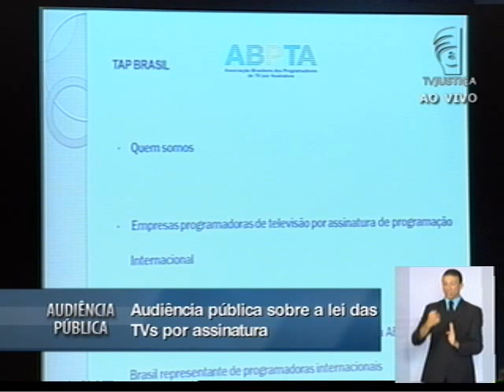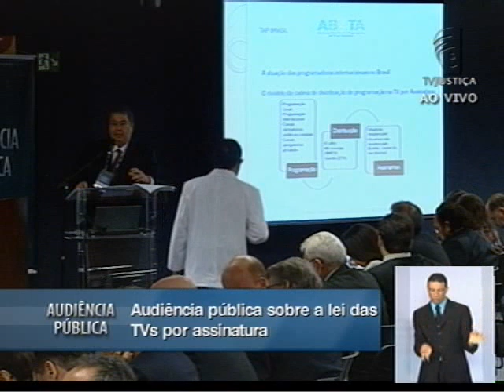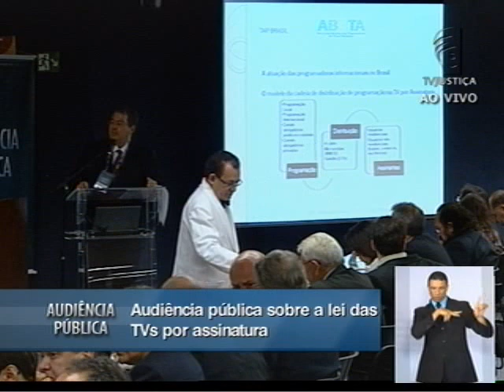Audiência Pública TV por assinatura no Brasil - 18/02/13 - (12/15)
Em nome da Associação Brasileira dos Programadores de TV por Assinatura, que representa os 69 canais internacionais disponíveis no Brasil, Marcos Alberto Bitelli afirmou que a Lei 12.485/2011 significou uma intervenção excessiva nos canais de espaço qualificado, tanto no que diz respeito aos marcos regulatórios quanto à burocracia. "As restrições ao capital estrangeiro inibirão investimentos no Brasil no setor do audiovisual, prestigiando o uso de dinheiro público e o dirigismo estatal na produção do audiovisual brasileiro", advertiu.